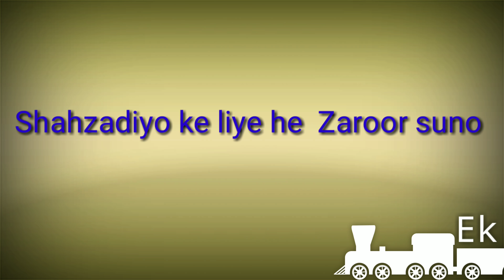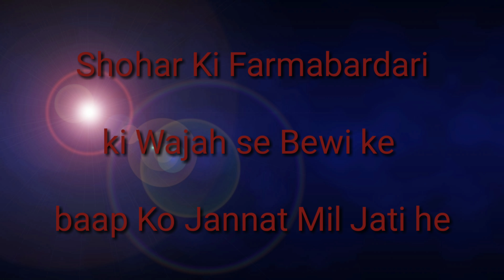Ek Farmabardar Bewi Aur Jannati Baap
Asslamu Alaikum Jumme ki dili mubarak bad

Ek Nek Bewi ki Farmabardari ki Wajah Se Uske Baap ko Jannat mil Gaye  Khas kar ye Paigam Aurto k liye h Zyda se Zyada Is video ko Share Kijiye

Video Editor Rashid R R Raza

Hamara Facebook Page bhi Like Follow Kijiye

Facebook Id

Twitter id